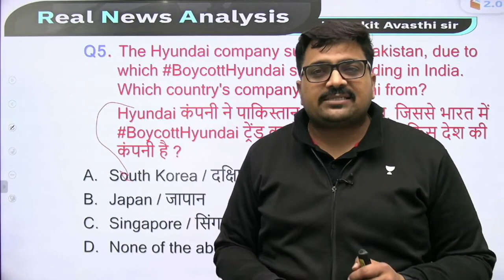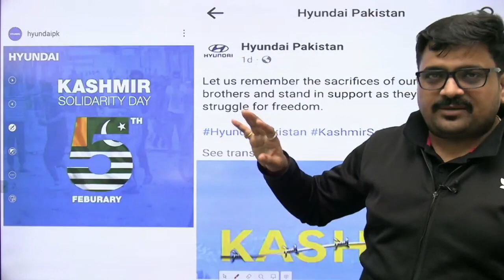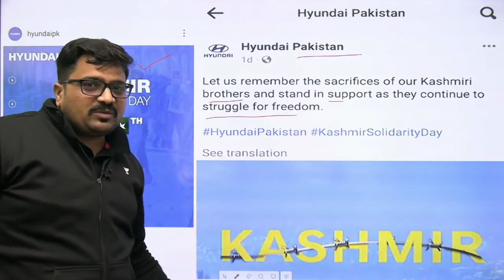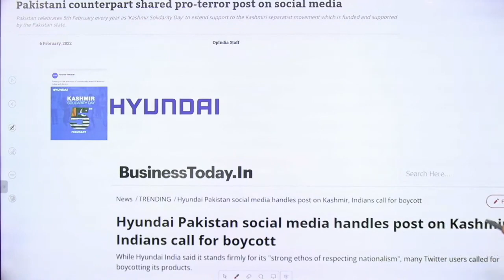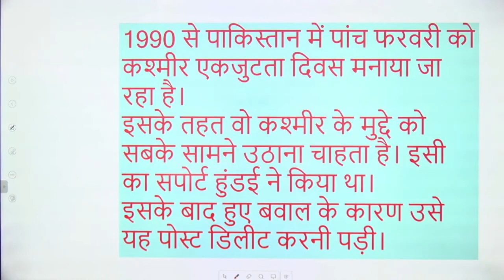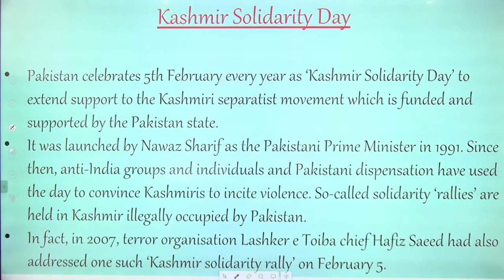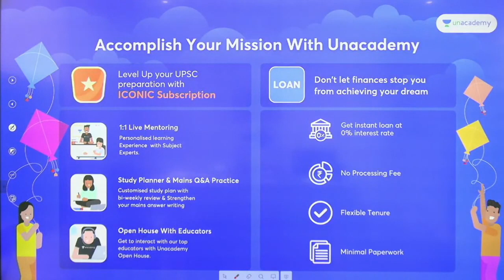क्यों Twitter पर trend हुआ Boycott Hyundai | Analysis by Ankit Avasthi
क्यों Twitter पर trend हुआ Boycott Hyundai | कश्मीर पर विवादित tweet | Analysis by Ankit Avasthi
Why Boycott Hyundai trended on Twitter | Analysis by Ankit Avasthi

✿ Morning Shows:
6:45 AM - RNA Show by Ankit Avasthi

✿ SSC, Railway & Other Exams:
8:30 AM - Maths by Ajay Chaudhry
9:00 AM - Maths by Dharmendra Meena
02:00 PM - Mechanical Engg by Vishal Sharma
11:00 AM - GK by Alok Bajpai
11:00 AM - Fluid Mechanics by Vivek Singh
12:00 PM - Maths by Ramesh Kumar
1:00 PM - Maths by Naman Agarwal
3:00 PM - Maths by Rajesh Lamba
4:00 PM - GK by Anurag Singh
5:00 PM - Maths by Ashish Rathi
7:00 PM - GK by Praveen Kumar ( Rajasthan RAS/SI)
8:00 PM - GK/GS by Chetan Meena
9:00 PM - Maths by Dharmendra Meena

✿ 7:30 PM - Current/Burning/Hot Issues by Ankit Avasthi

1. Learn from your favorite Educator
2. Dedicated DOUBT sessions
3. One Subscription, Unlimited Access
4. Real-time interaction with Educators
5. You can ask doubts in the live class
6. Limited students
7. Download the videos & watch them offline